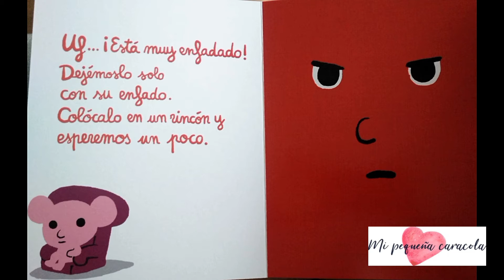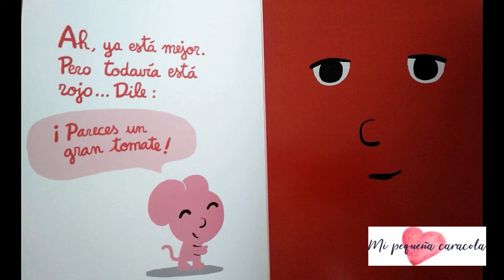El libro enfadado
"El libro enfadado". ¡Tan enfadado que está rojo! Pero, afortunadamente, la ira se le va pasando y el libro se va tranquilizando poco a poco. ¡Uf, ya está! ¡El libro ya no está enfadado!

Este libro infantil  ideal para niños y niñas de la etapa 0 - 3 años os ayudará con las rabietas y enfados de los más pequeños de casa.
Con la ayuda de este cuento podremos trabajar las emociones, en concreto la ira. Le hará ver a los/as pequeños/as como podemos calmarnos cuando estamos enfadados/as.
Cuento  de Ramadier y Bourgeau, editorial Lóguez